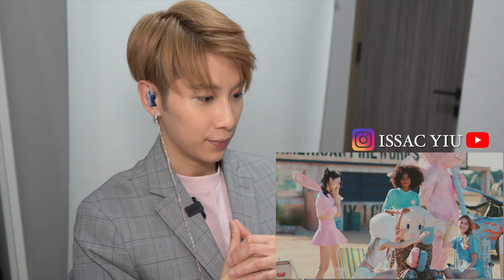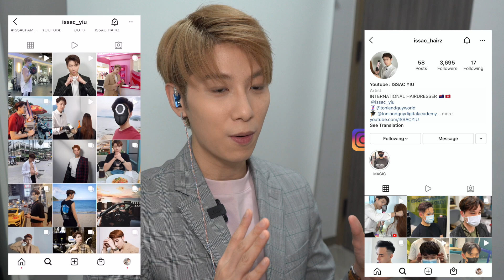JEON SOMI (전소미) - 'XOXO' M/V KPOP HAIRDRESSER REACTION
ISSAC FAMILY 👽membership

~ Be a better me ~